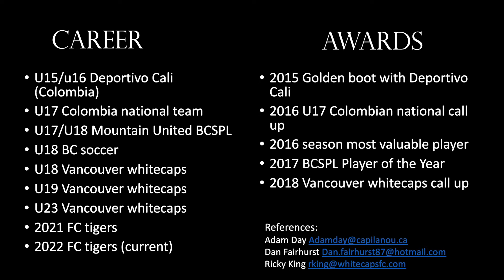Ivan Mejia highlights